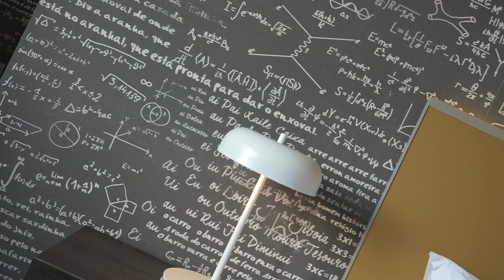Hotel Colégio - Azores - Ponta Delgada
Captação e Edição - @BlackLensesProject